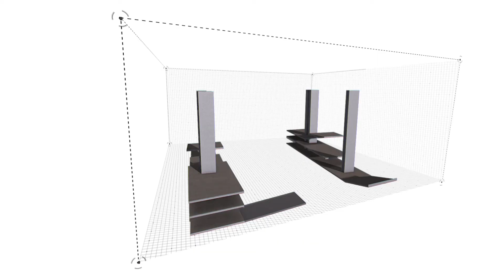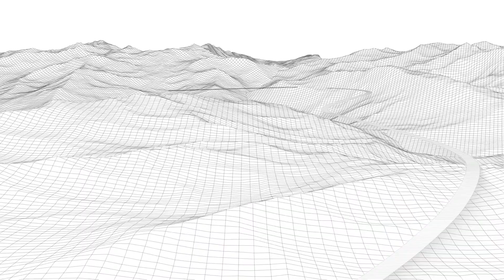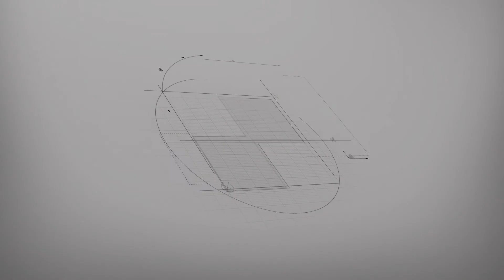Mota-Engil Vérsion Corta